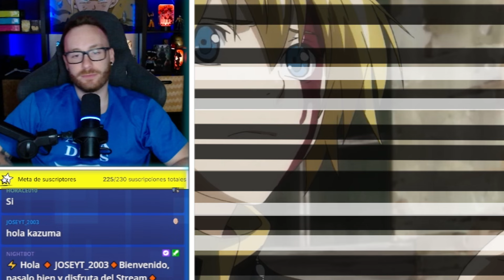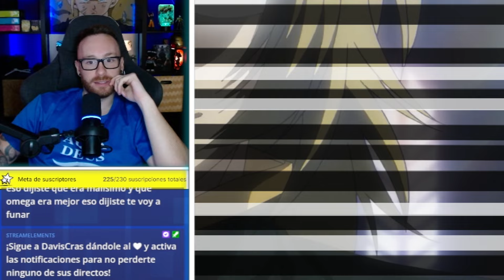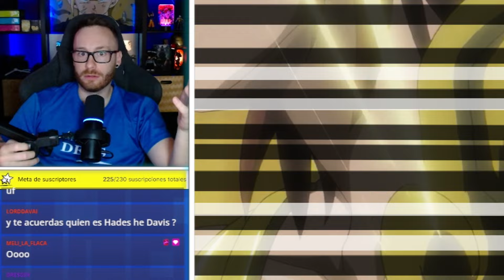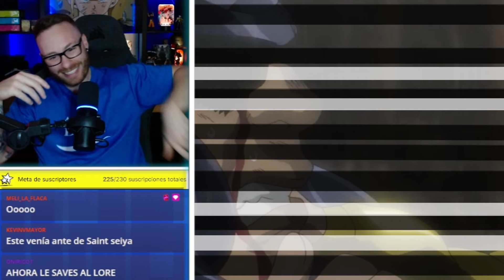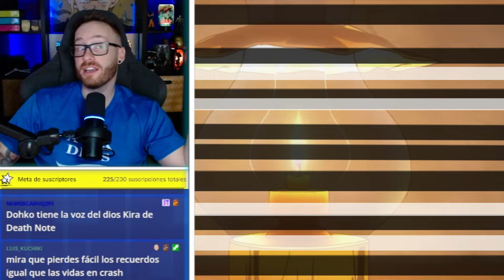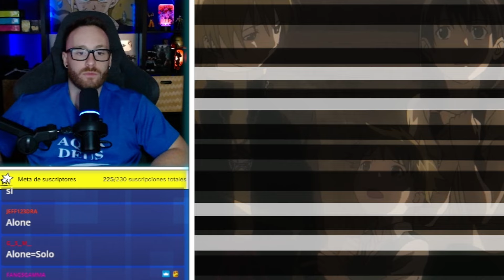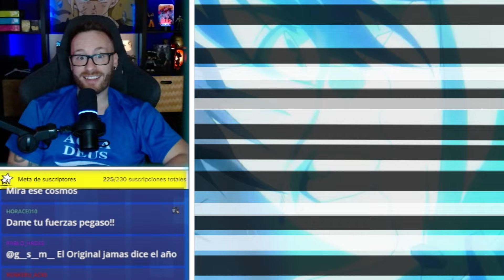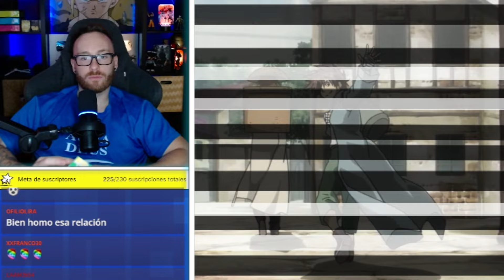El COMIENZO de THE LOST CANVAS 😎 SAINT SEIYA "Caballeros del zodiaco" Dub LATINO 🐴 Cap: 8, 9 y 10